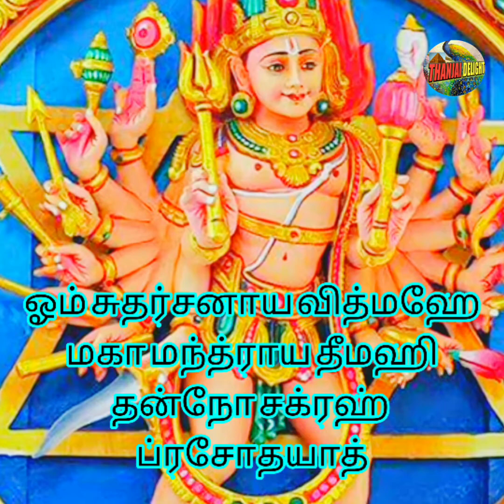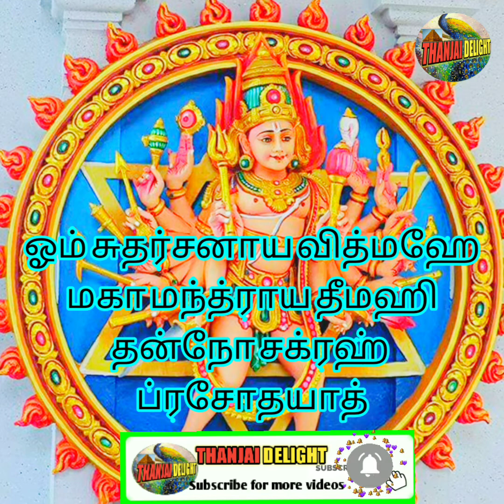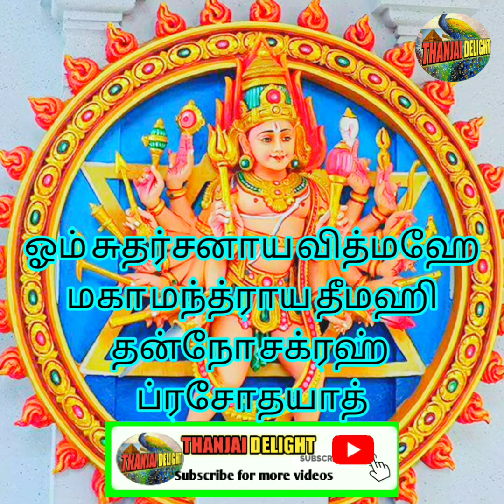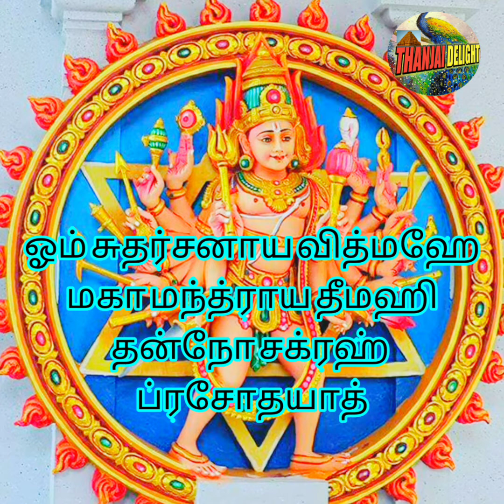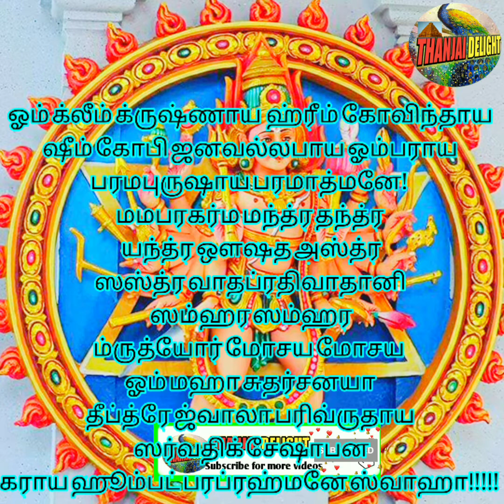சக்கரத்தாழ்வார் காயத்ரி மந்திரம்